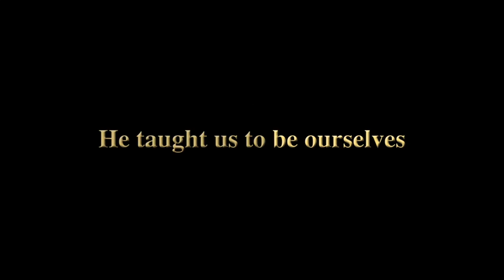Digital Exclusive | Happy Birthday Bob Ross! | Netflix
Celebrate the birthday of the squirrel whisperer himself, Bob Ross, on October 29. "Beauty is Everywhere" is now streaming on Netflix.